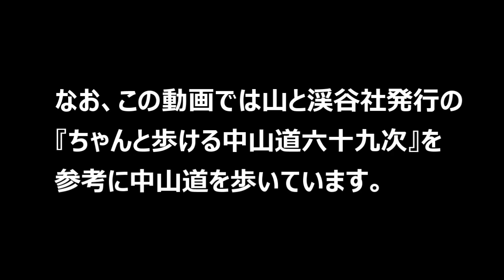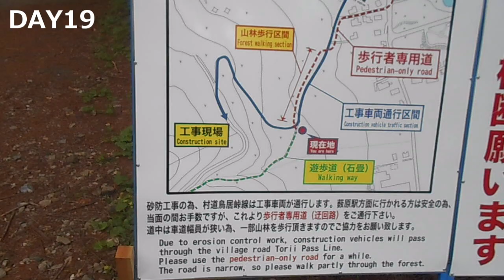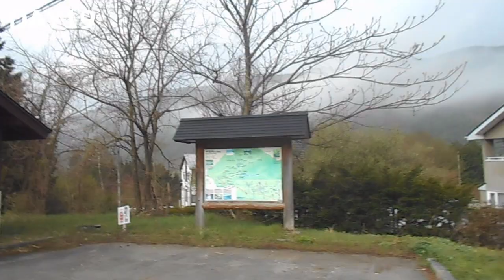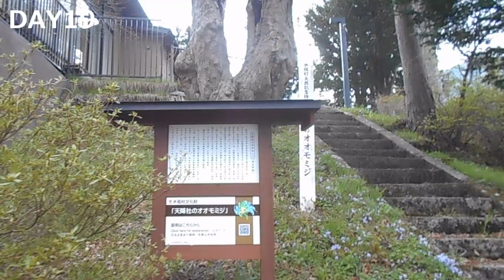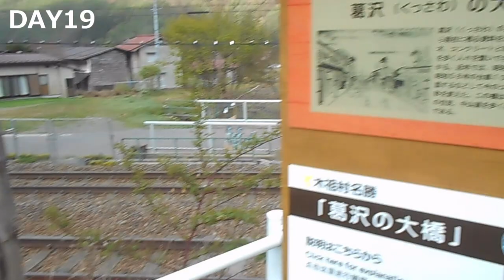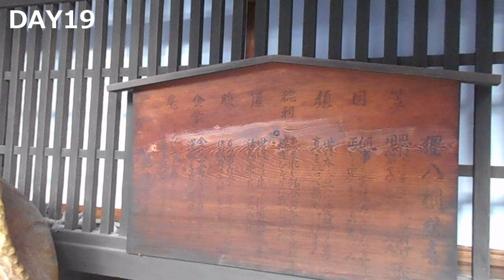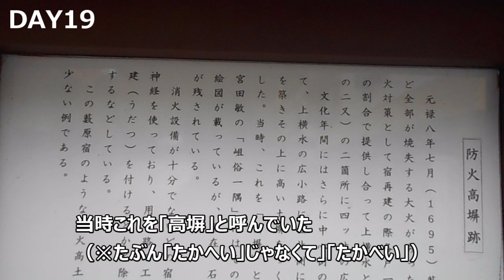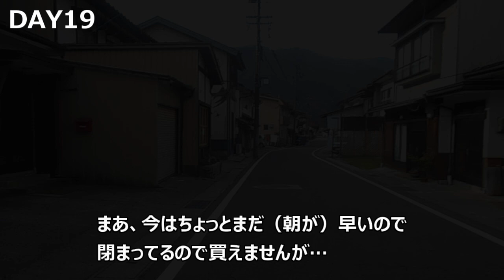中山道 ほぼテント泊・野宿 独り歩く道案内 #44（鳥居峠～藪原宿）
中山道を歩く道案内動画です。野宿とテント泊で東京日本橋から京都三条大橋まで歩きます。